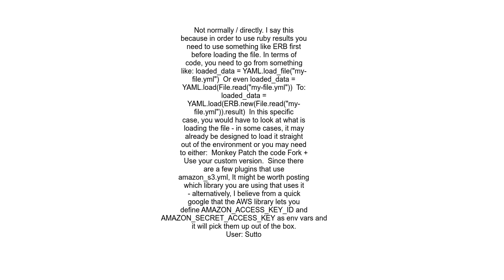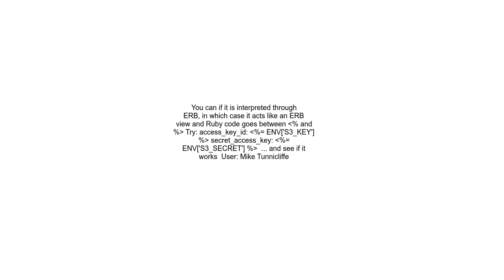Ruby on Rails Can you put Ruby code in a YAML config file